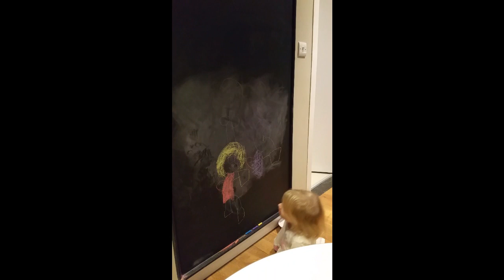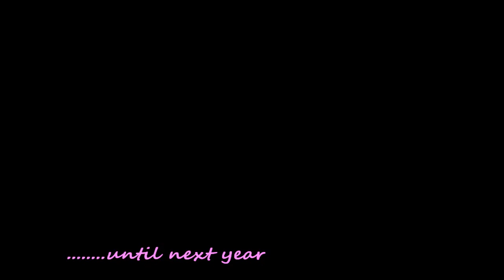Erin 2016 - You make my dreams come true / Other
Video montage of  Erin growing up - Dec 15 to Dec 16